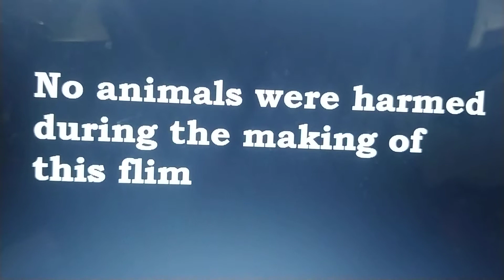Killer Owl 2 Pt 11